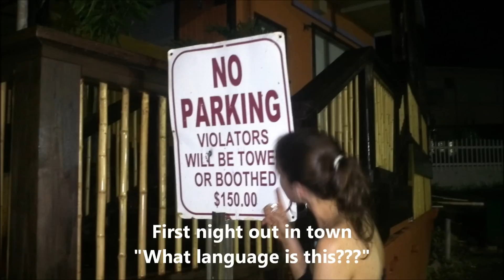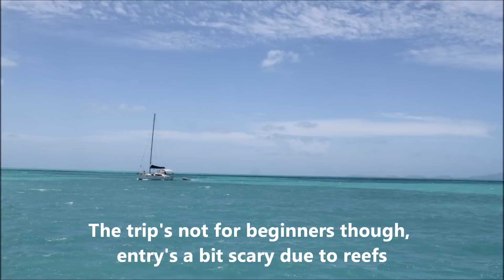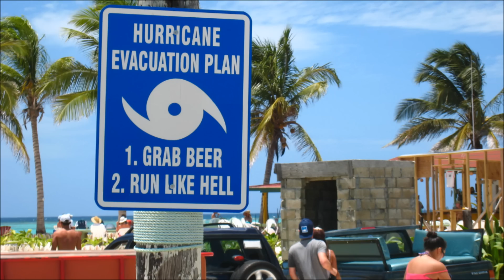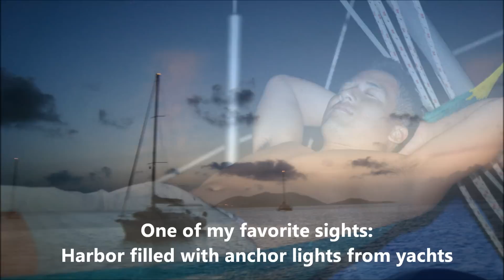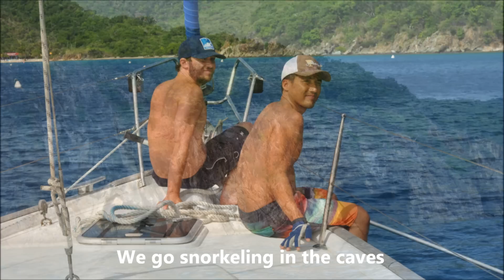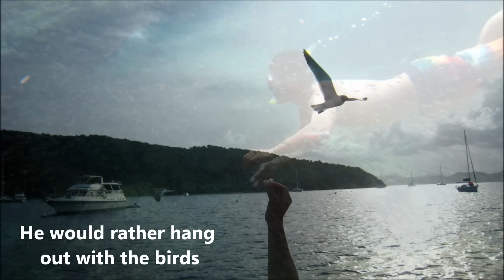Sailing the Virgin Islands 2011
5 days on St John, followed by bareboat sailing the BVIs for a week.  Itinerary included Peter Island, Virgin Gorda, Anegada, Tortola (Cane Garden Bay), Jost Van Dyk, and Norman Island.